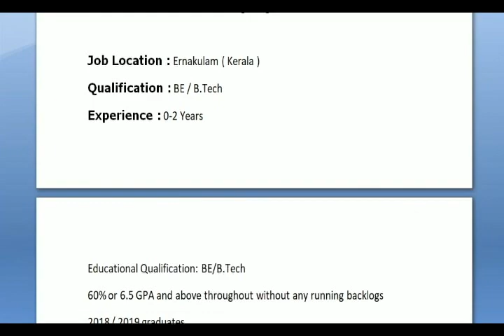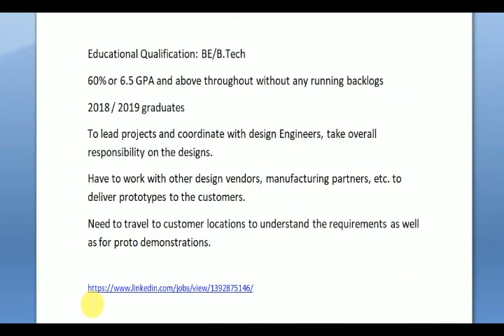MECHANICAL DESIGN ENGINEER INTERVIEW - FRESHERS- 2018/2019 passed out.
MECHANICAL DESIGN ENGINEER INTERVIEW - FRESHERS

Design Alpha Recruitment 2020 | Mechanical Design Engineer | BE / B.Tech

Company Profile : Design Alpha
Design Alpha is a one-stop-shop that aids entrepreneurs to materialise better hardware concepts and market-ready products in addition to assisting multifarious product development cycles at different stages.
Job Position : Mechanical Design Engineer

Job Location : Ernakulam ( Kerala )
Qualification : BE / B.Tech
Experience : 0-2 Years
Educational Qualification: BE/B.Tech
60% or 6.5 GPA and above throughout without any running backlogs
2018 / 2019 graduates
To lead projects and coordinate with design Engineers, take overall responsibility on the designs.
Have to work with other design vendors, manufacturing partners, etc. to deliver prototypes to the customers.
Need to travel to customer locations to understand the requirements as well as for proto demonstrations.